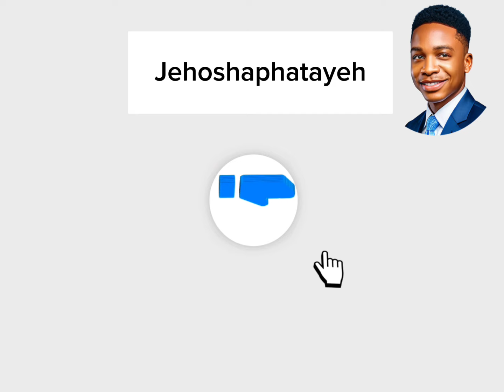4 THINGS TO AVOID IN YOUR VISA APPLICATION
Important information for anyone applying for a Canada Study Visa!!!
you need to avoid the 4 things in your visa application if you want to get your Visa approve

in this video I explained that in details

Other videos that you need

Join my Telegram Channel for more informative videos on studying abroad, scholarships, and educational opportunities worldwide. 👇